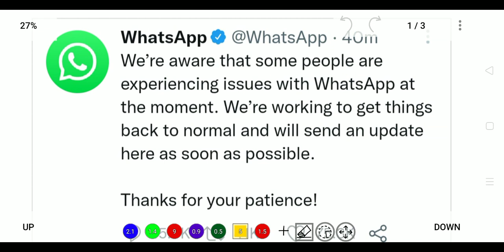Serverdown || Why Whatsapp stuck || Why Facebook Stuck ||Why Instagram Stuck